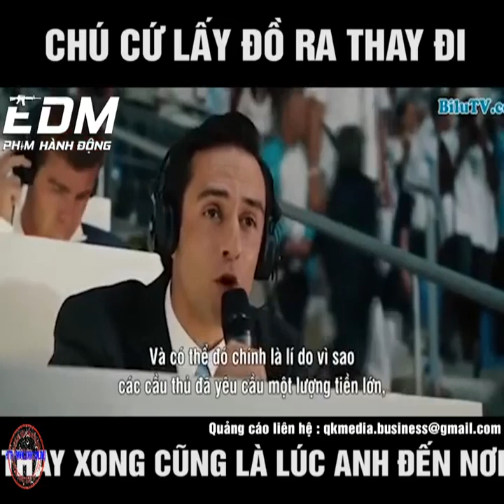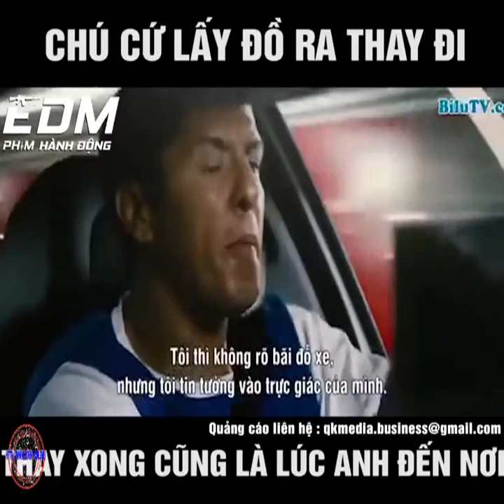Phim chua hay lam 1